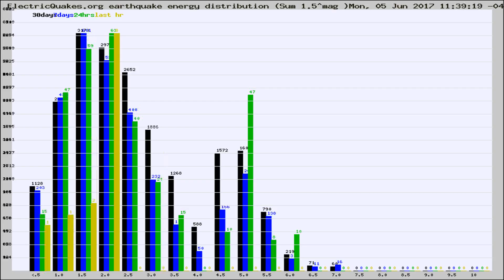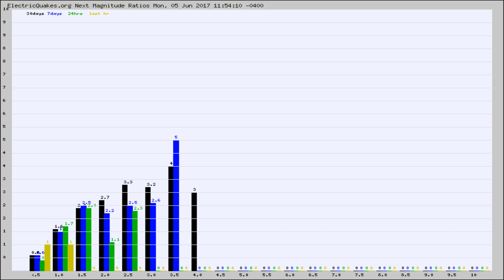Todays_Hourly_World_Earthquake_Statistics_from_ElectricQuakes.org_06-05-17+12:02:01